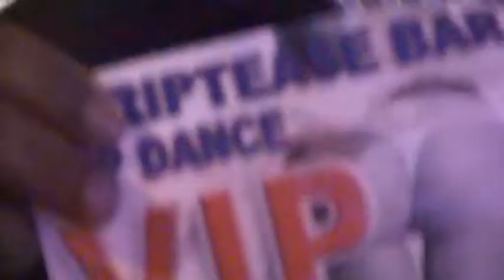Benidorm Trailer coming soon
Boys in Benidorm 2013